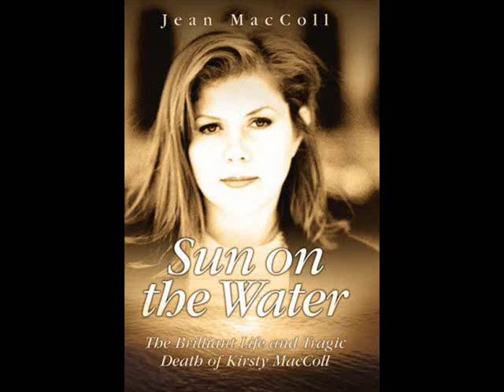Kirsty MacColl They Don't Know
1979
by Kirsty MacColl

Long Live Vinyl (un digitally remastered vinyl ie analogue sounding music! )